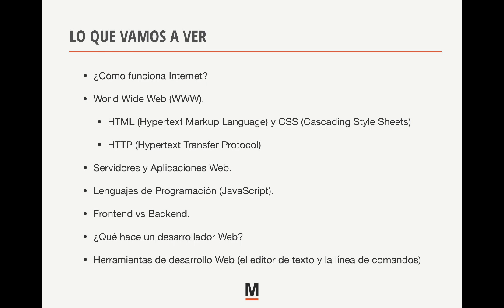1. Introducción al desarrollo Web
En esta serie de videos vamos a hablar sobre los fundamentos del desarrollo Web. En vez de concentrarnos en una tecnología en particular vamos a ver el panorama general del desarrollo Web, los fundamentos que necesitas para iniciar tu aprendizaje.